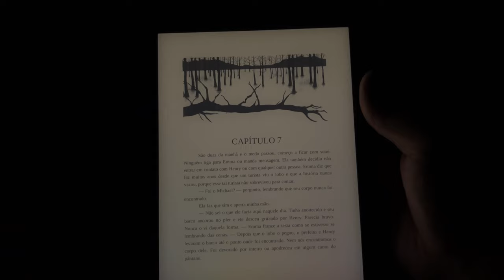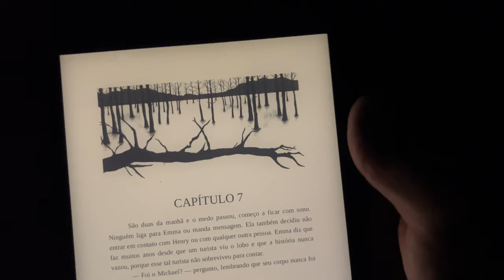VLOG: lendo thriller/suspenses pela primeira vez (com livros que vocês indicaram) | Edu Luckyficious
Neste vlog de leitura eu leio livros de suspense pela primeira vez! Temos um thriller nacional, Apague As Luzes Ao Anoitecer, da escritora brasileira Tatiane Durães, e mais outras histórias curtas (novelas e contos) e trago todas as minhas impressões pra vocês. Será que fiquei com medo lendo esses livros?
- Leia a novella Apague As Luzes Ao Anoitecer
- O Adulto
- Jogo Fatal